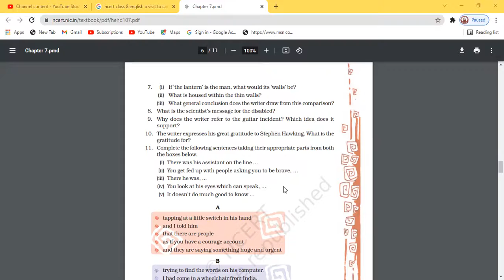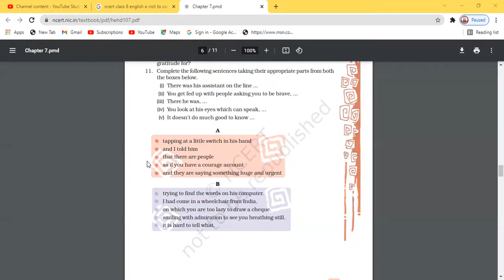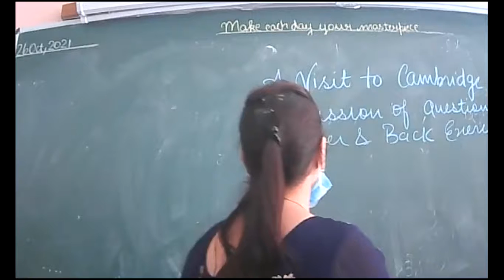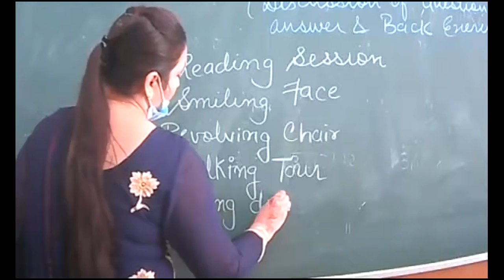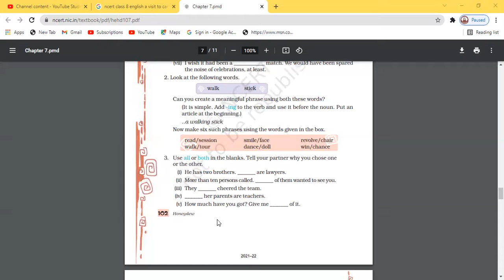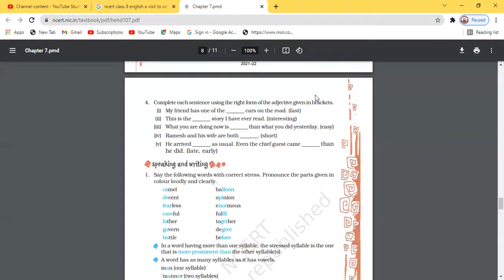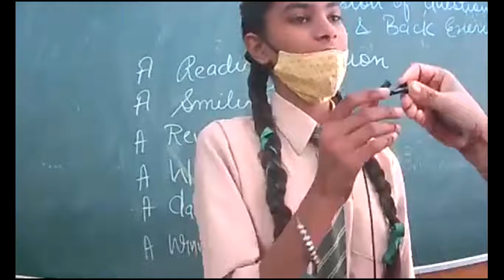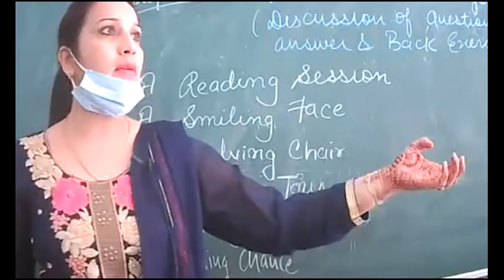26.10.2021 VIII B ENG